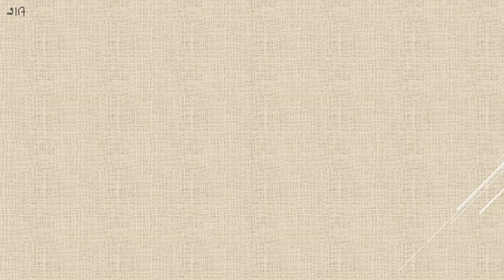Matematik 5000 Ma 3b Ma 3bc VUX Kap 2 Förändringshastighet och derivator Ändringskvoter 2117